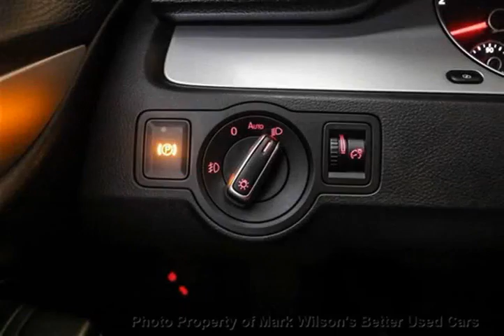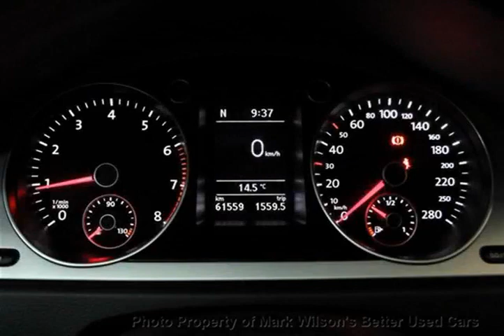Mark Wilsons Better Used Cars - 2011 Volkswagen CC SPORTLINE w/ SUNROOF! LEATHER! 6-SPD! ALLOY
Mark Wilsons Better Used Cars - 2011 Volkswagen CC SPORTLINE w/ SUNROOF! LEATHER! 6-SPD! ALLOY BE718708